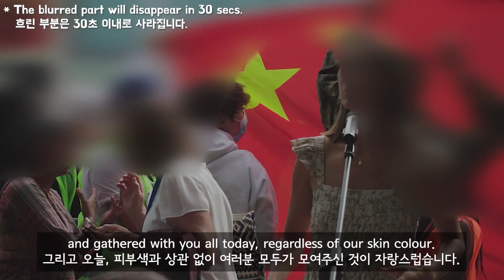🇳🇿1000명 넘게 모인 아시안혐오를멈춰라 StopAsianHate 시위 모습... 모든 인종, 커뮤니티를 아우른 가슴 뜨거워지는 현장😢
지난 주말, 오클랜드 아오테아 광장에서
StopAsianHate 동양인혐오를멈춰라 시위가 있었습니다.

한마디 한마디가 너무나 맞는 말이었던 스피커들의 연설도 들어보시고,
뜨거웠던 시위 현장과 가슴이 웅장해지는 순간들을 영상 속에서 확인해 보세요!

뉴질랜드만의 특색있는 영어 발음도 들어보시길 바랍니다:)